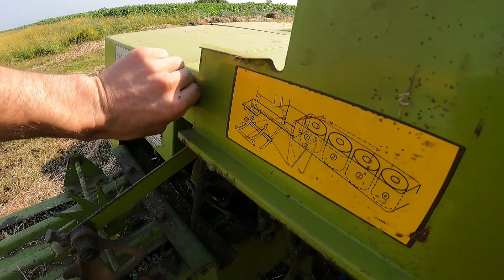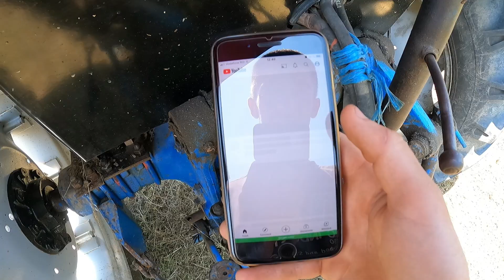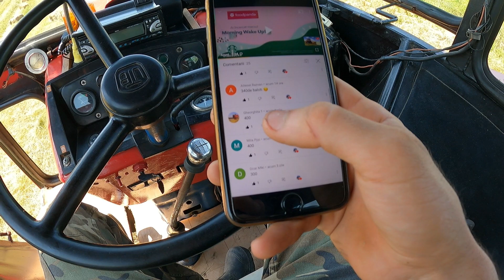Îmbalotez fanul cu CLAAS MARKANT 40 si UTB650M! /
ATENȚIE!
   * Toate drepturile sunt rezervate! Reproducerea neautorizată reprezintă o încălcare a legilor aplicabile. Pentru a evita încălcarea drepturilor de autor, vă rugăm să nu încărcați acest videoclip pe canalul dvs!